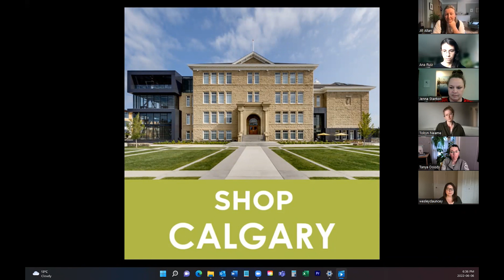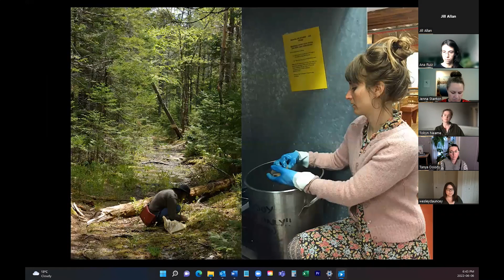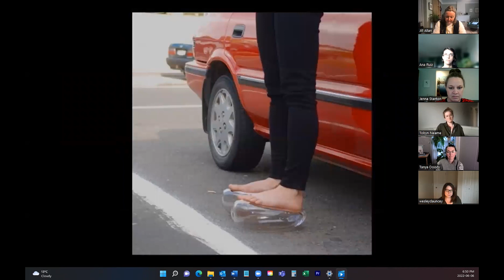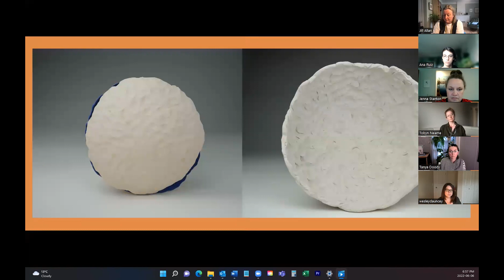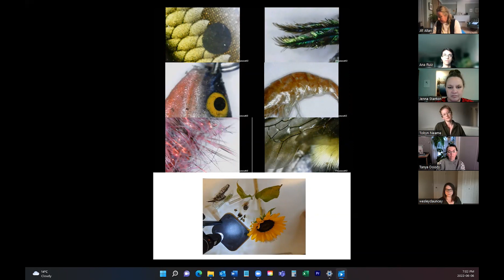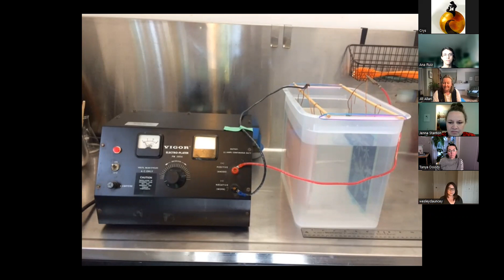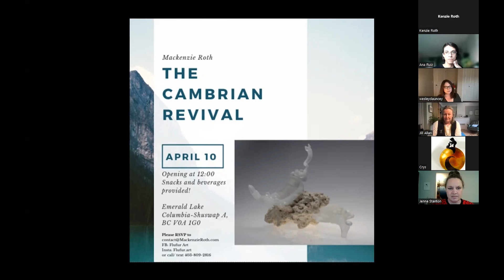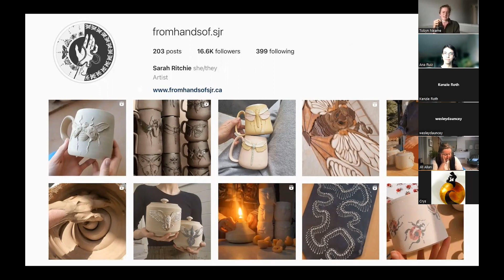Craft and Science Exhibition Virtual Event, powered by PechaKucha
Virtual presentation of the Craft and Science Exhibition with Artists in attendance to talk about their exhibition works, recorded on June 6, 2022.